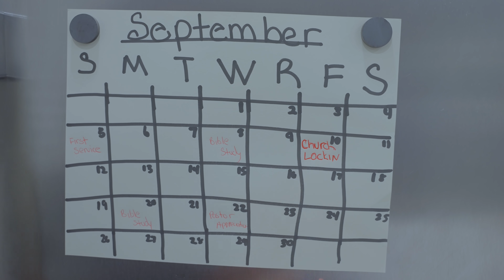THE YOUNGEST CHILD | Sneaking Out of Church ⛪️ S2ep1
Title: THE YOUNGEST CHILD| The church lockin
Plot: Tae sneaks out of the church lock in
Watch other episodes here:

CREDITS:
Writer:
Idea:
Director:
Editor:
Videographer:

Actors: @KinigraDeon @KinigraDeonFamily @MALAYSIARAKIYAH  ITS JUST TAE